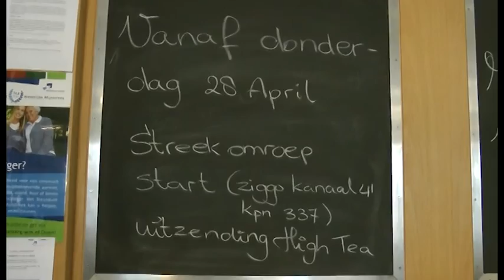Koningsdag 2016 Geleen & Beek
Koningsdag, op deze bijzondere koningsdag waar vele evenementen zijn verplaats of afgelast gingen wij door de gemeente om te kijken wat er te doen is. Zo gingen wij naar Sittard-Geleen, Born en Beek. Dit jaar gaan wij naar de kleinere dorpen. Buchten, Obbicht, Holtum, Oud-Geleen, Geleen Kluis, Lindeheuvel, Munstergeleen en Beek, Neerbeek, Genhout en Spaubeek.

Camera & Montage: Jack Noorland
Verslag: Janet Tel

Eindredactie: Tim Klein